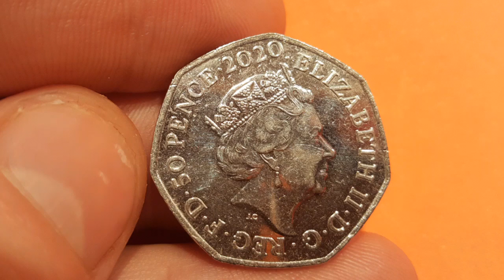2020 50 Pence Coin NEWS (DINOSAUR 50p) Read Description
2020 50 pence coins featuring 3 Dinosaurs will be released into UK CIRCULATION during Feburary 2020. The new 2020 50p coins will be as follows:
a) A design depicting a Megalosaurus accompanied by the inscription “MEGALOSAURUS” and “BUCKLAND 1824”;

(b) Andesign depicting an Iguanodon accompanied by the inscription “IGUANODON” and “MANTELL 1825”;

(c) A design depicting a Hylaeosaurus accompanied by the inscription “HYLAEOSAURUS” and “MANTELL1833”.